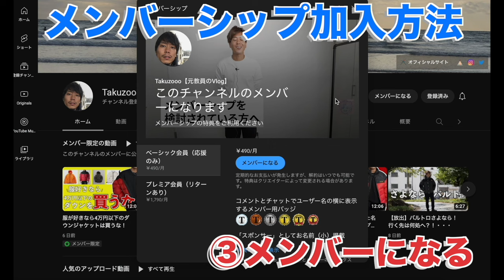【新作】あの定番ヌプシが30年の時を得て革新生地へ…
ゴアテックス　ヌプシ

○たくぞー
1989/06/16　奈良県出身
2014年公立学校の教員として勤務。
2018年うつ病発症。
2018年退職後YouTubeスタート。